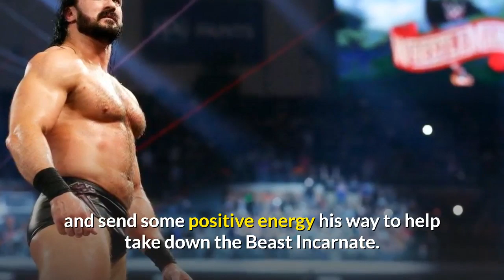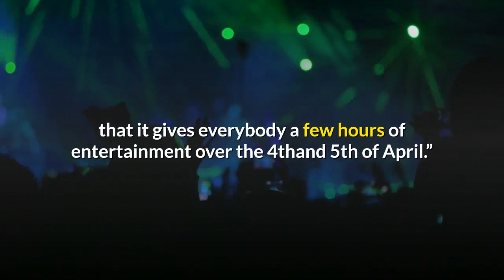Drew Mcintyre Exciting Plans For Wrestlemania 36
Drew Mcintyre,
Drew Mcintyre news,
Drew Mcintyre vs brock lesnar,
Drew Mcintyre wrstlemania 36 news,
Drew Mcintyre family,